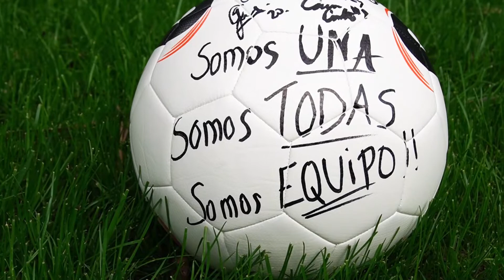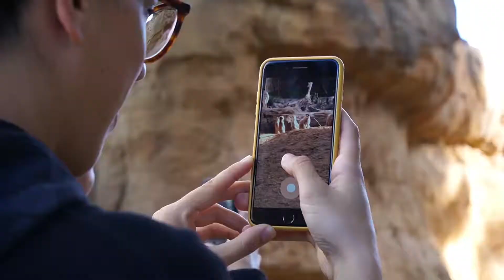Jugadoras del Valencia C.F. Femenino visitan BIOPARC con motivo de la semana de la mujer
Marzo 2020. 6 jugadoras del Valencia CF Femenino, Zenatha Coleman, Marta Carro, Cara Curtin, Mandy Van Den Berg, Gio Carreras y Naiara Beristain, quisieron acercarse a BIOPARC en la semana en que se conmemora el día de la mujer y regalaron un balón firmado con el lema “Somos UNA, Somos TODAS, Somos EQUIPO”. Y en su paseo por África conocieron SecretosDeMujeres del reino animal. Aspectos como que la líder de una manada de elefantes es hembra y que son grupos matriarcales; que las hembras de lémur de cola anillada durante la gestación dominan sobre los machos, eligiendo los alimentos más energéticos; en los grupos de hienas, las hembras siempre dominan sobre los machos y es la hembra alfa la que lidera el clan; que las suricatas que asumen el papel dominante se hacen más grandes y fuertes que el resto; o que en los grupos sociales de leones, generalmente son las hembras las encargadas de la caza mientras que los machos protegen la manada. Lecciones de la vida animal que nos recuerdan la importancia de compartir los roles y trabajos entre hombres y mujeres, que ponen en valor la sabiduría femenina para conducir y liderar el grupo o la importancia de cuidar y proteger a las futuras madres.